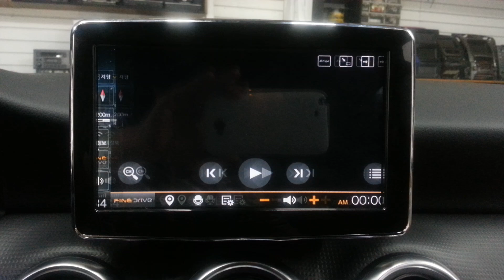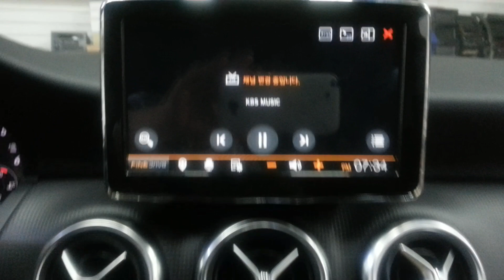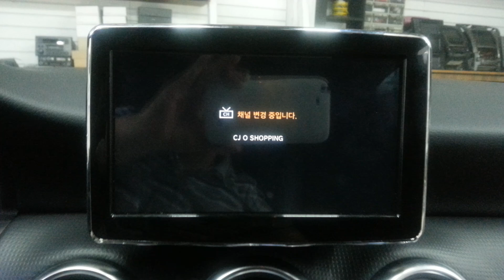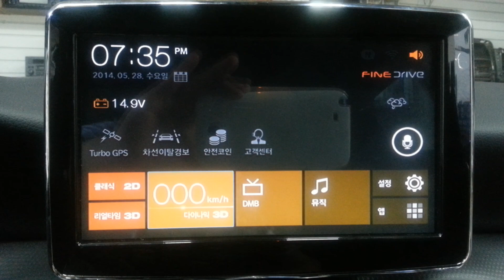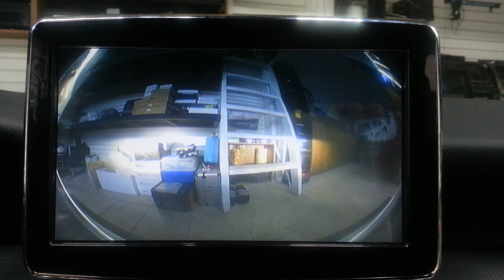MERCEDES BENZ NEW A-CLASS, B-CLASS CLA 8" OEM REPLACEMENT, RETROFIT MONITOR.